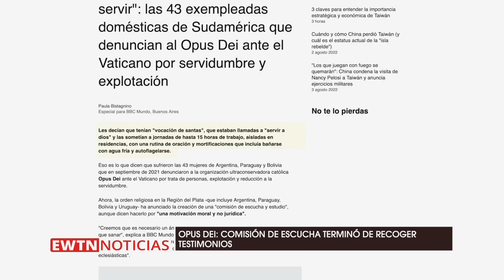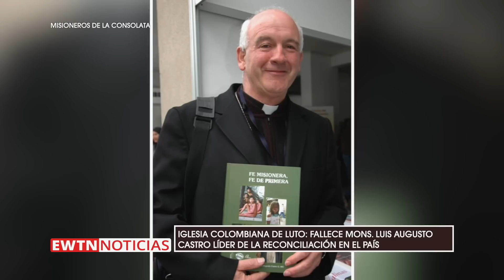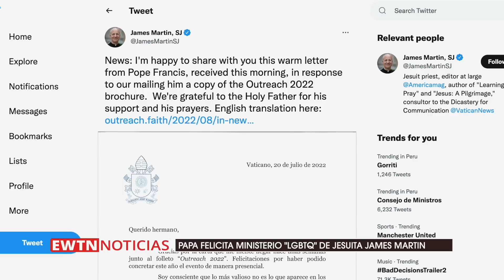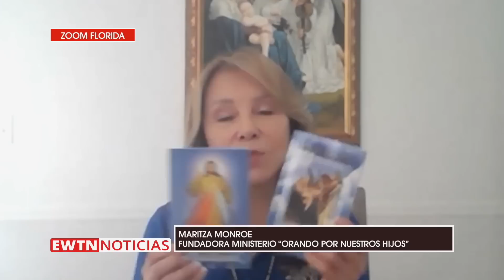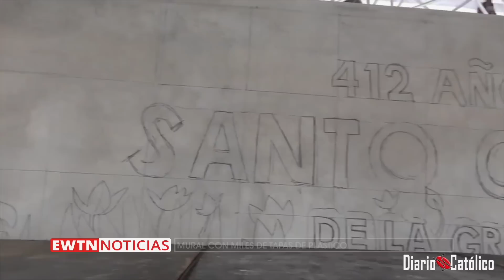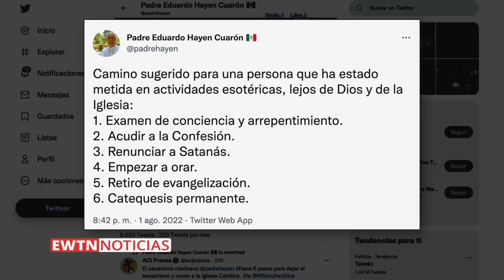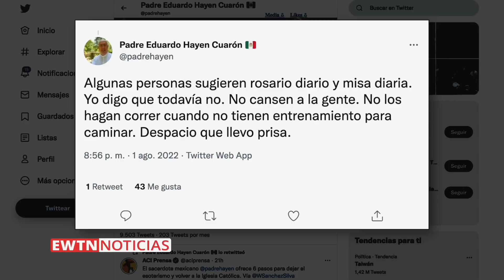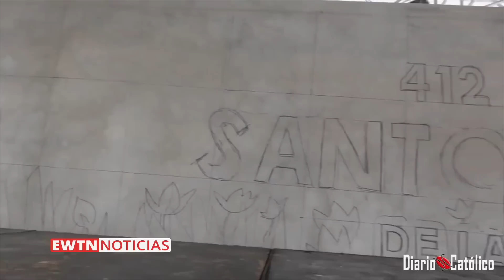NOTICIERO 03 DE AGOSTO GOBIERNO DE DANIEL ORTEGA CLAUSURA RADIOS CATÓLICAS EN NICARAGUA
EN EL PROGRAMA DE HOY, el gobierno de Daniel Ortega en forma violenta clausura radios católicas en Nicaragua. El Opus Dei responde a acusaciones de “explotación” de mujeres